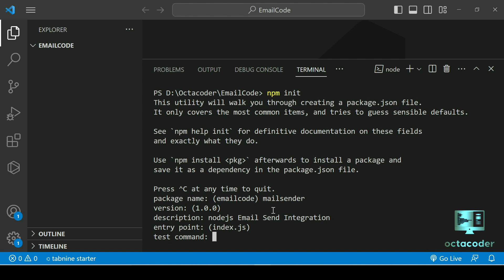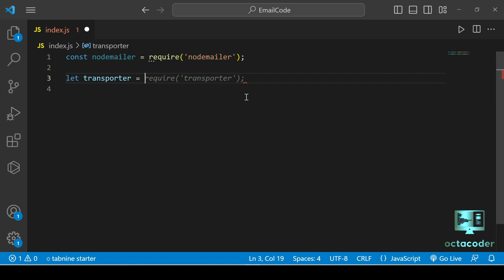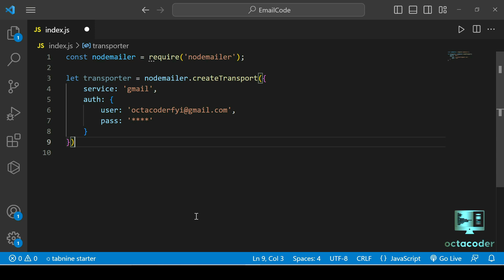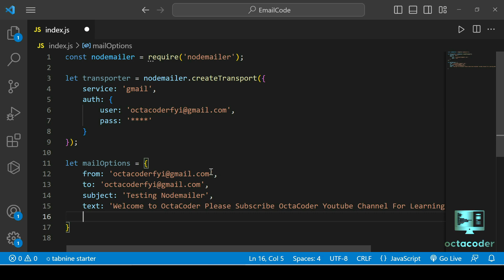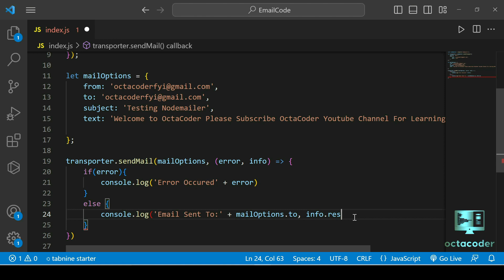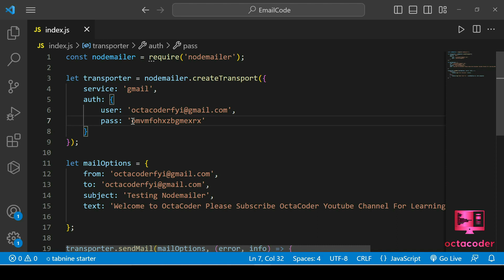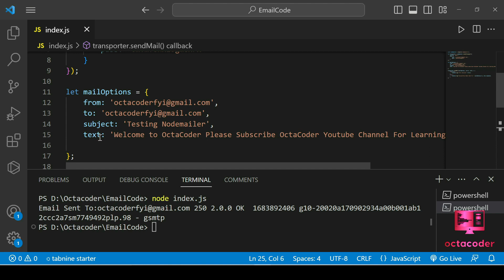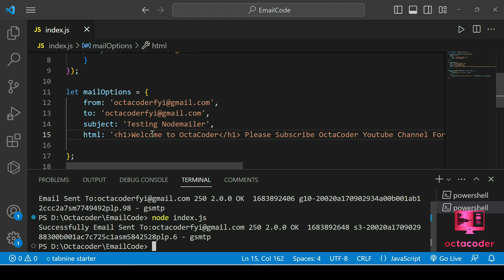How to send Emails in NodeJS using Nodemailer | Step by step Guide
Welcome to OctaCoder!

In this tutorial, we'll explore how to send emails through Node.js using the powerful Nodemailer package. Whether you're new to Node.js or an experienced developer, this video will guide you through the entire process. We'll cover essential topics like setting up a transporter, creating a transport using Nodemailer, configuring mail options, and providing the necessary Gmail password. Follow along as we explain each step in a simple and easy-to-understand manner.

Chapters📖:
00:00 -   Introduction
00:23 - Initializing project & install Nodemailer Packages
06:23 - How To Generate App Password
09:20 - how To send links through html